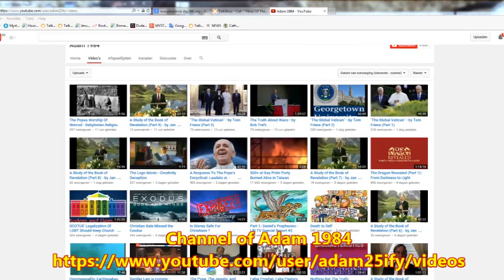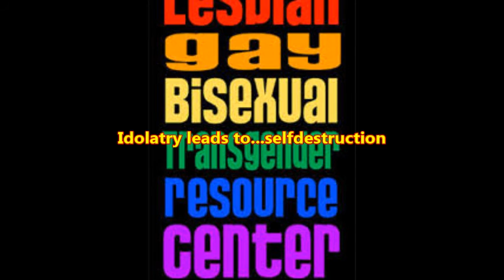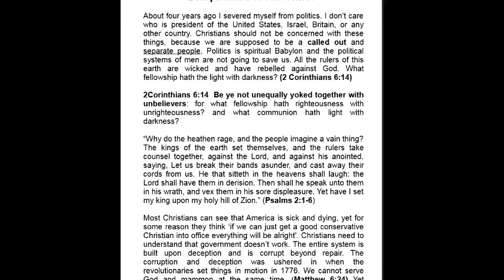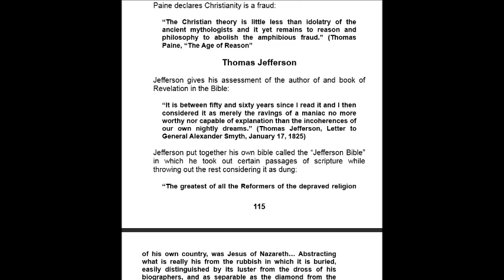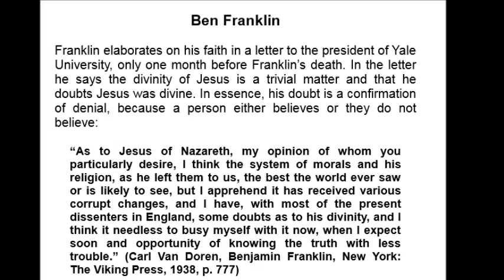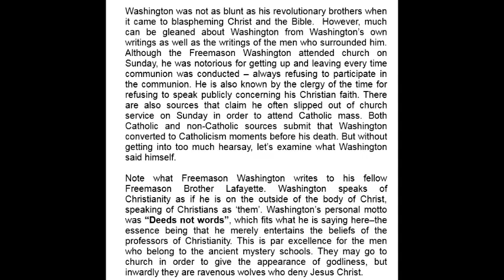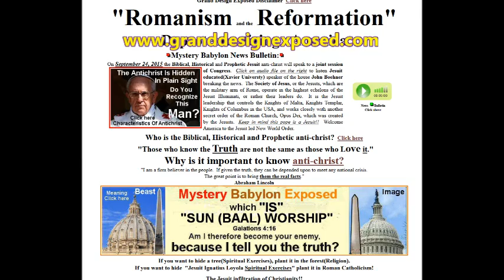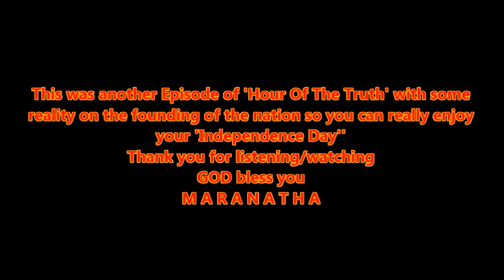Hour Of The Truth XXL: “America’s Founding Fathers Blasphemed Jesus Christ”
Episode 18
On this Broadcast we will go into the wrong teachings about the founding “fathers” and touch on a variety of subjects in relation to the founding of the United States of America.
It is from their own words!
From the Booklet “The Vatican Jesuit Global Conspiracy:
“About four years ago I severed myself from politics. I don’t care who is president of the United States, Israel, Britain, or any other country. Christians should not be concerned with these things, because we are supposed to be a called out and separate people. Politics is spiritual Babylon and the political systems of men are not going to save us. All the rulers of this earth are wicked and have rebelled against God. What fellowship hath the light with darkness? (2 Corinthians 6:14) 2Corinthians 6:14 “Be ye not unequally yoked together with unbelievers: for what fellowship hath righteousness with unrighteousness? and what communion hath light with darkness? Why do the heathen rage, and the people imagine a vain thing? The kings of the earth set themselves, and the rulers take counsel together, against the Lord, and against his anointed, saying, Let us break their bands asunder, and cast away their cords from us. He that sitteth in the heavens shall laugh: the Lord shall have them in derision. Then shall he speak unto them in his wrath, and vex them in his sore displeasure. Yet have I set my king upon my holy hill of Zion.” (Psalms 2:1-6) Most Christians can see that America is sick and dying, yet for some reason they think if we can just get a good conservative Christian into office everything will be alright. Christians need to understand that government doesn’t work. The entire system is built upon deception and is corrupt beyond repair. The corruption and deception was ushered in when the revolutionaries set things in motion in 1776. We cannot serve God and mammon at the same time. (Matthew 6:24) Yet Christians continue to look in the physical world for solutions to spiritual problems. Our King is the Lord Jesus Christ, whose kingdom is not of this world.